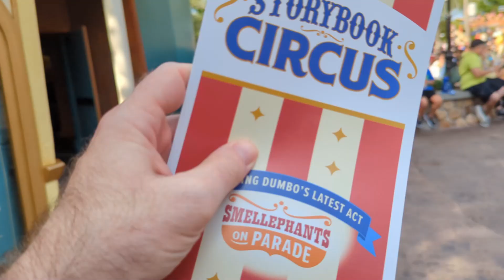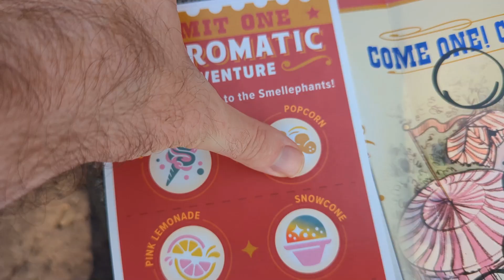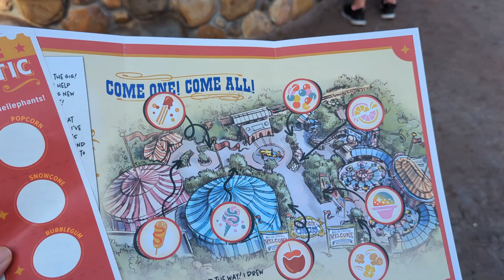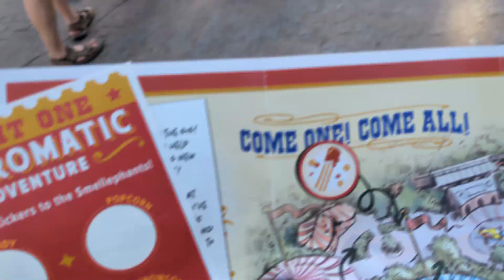Smellephants on Parade - Full Experience at Walt Disney World's Magic Kingdom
In this video Justin Monorail takes you along to Smellephants on Parade in Walt Disney World's Magic Kingdom. This new experience located in Storybook Circus is basically a fun scavenger hunt were hopeful "Whiff-sistants" are encouraged to use their eyes and their nose to locate colorfully themed Smellephant statues and mark their location on a free souvenir map. Once you find all of the Smellephants and place the stickers on your map in the appropriate places you can return to the Cast Member who "recruited you" and receive an official Whiff-sistant sticker.

Also, we'd love for you to check out our weekly podcast called The Monday Morning Monorail! That show is available on all of your favorite podcatchers.